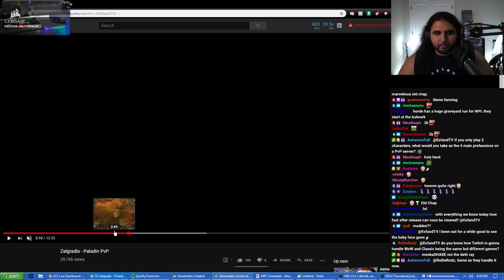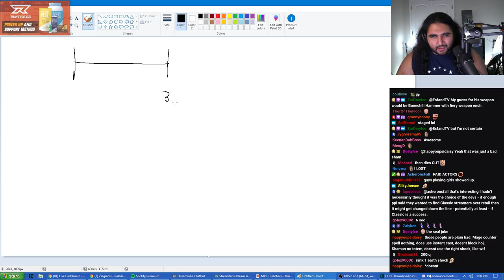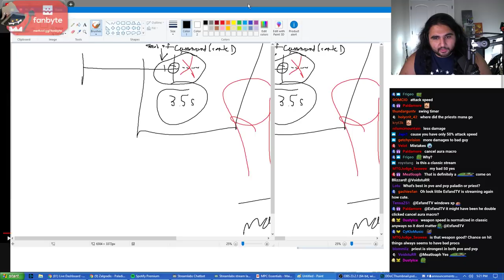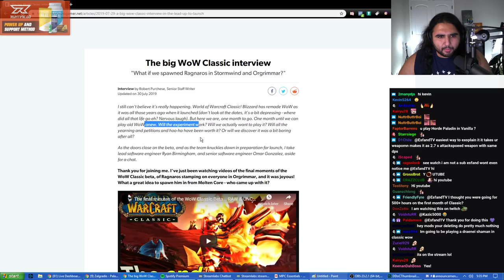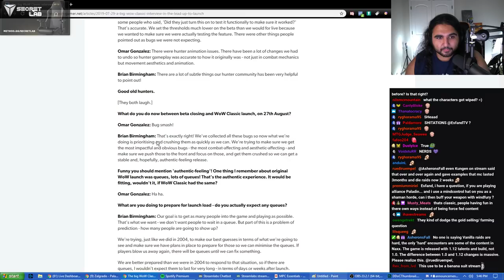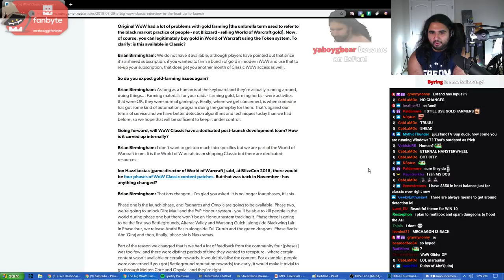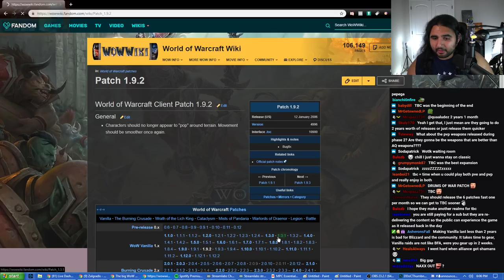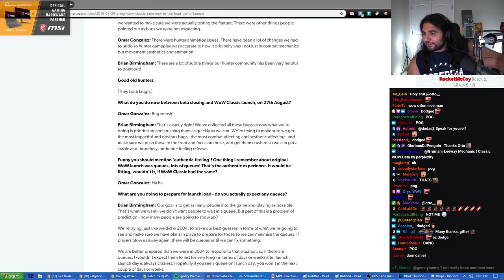Eurogamer Big WoW Classic Interview and Zalgradis PvP Breakdown | Esfand's Daily Dose of Classic #3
On Today's Daily Dose of Classic, we did a breakdown Zalgradis PvP and talked about what's going on in the fights in that video, and looked at the Eurogamer Interview with Omar Gonzalez and Brian Birmingham! Check me out live every day at about 3PM CST